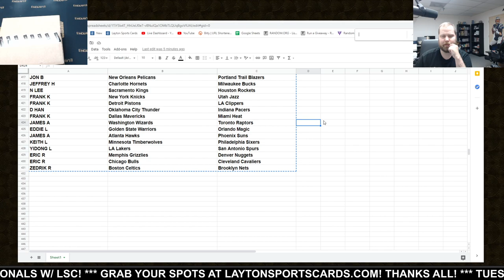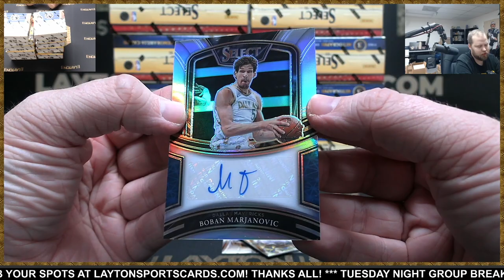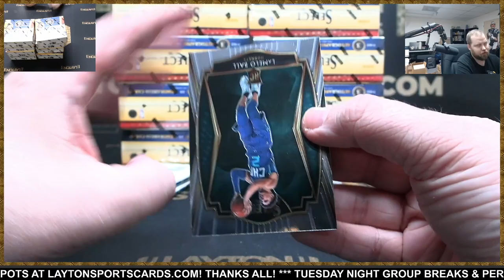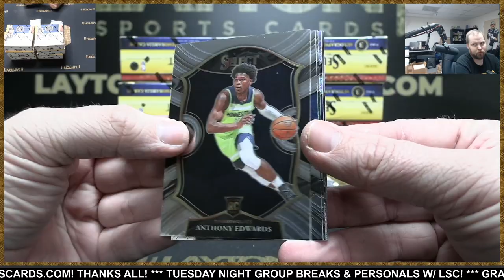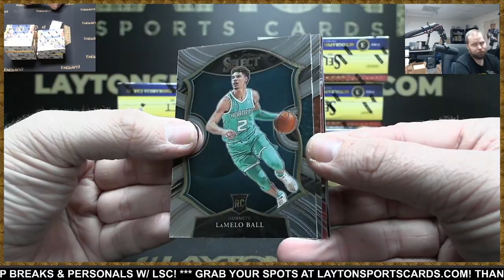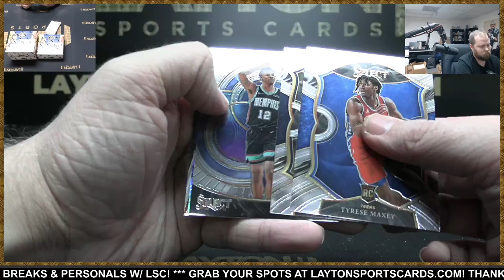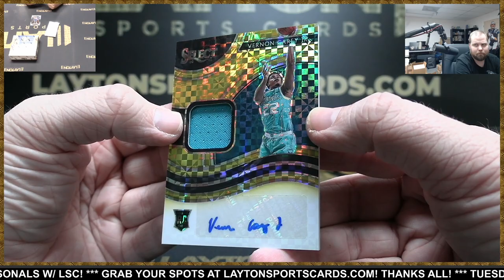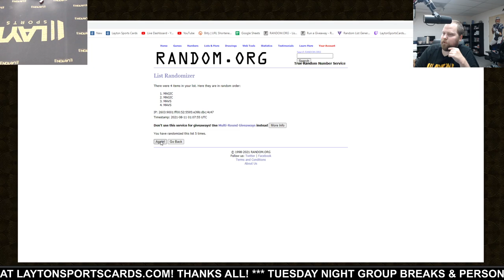MONSTER HITS!! 2020/21 Panini Select Basketball Hobby 12 Box FULL CASE Break #8